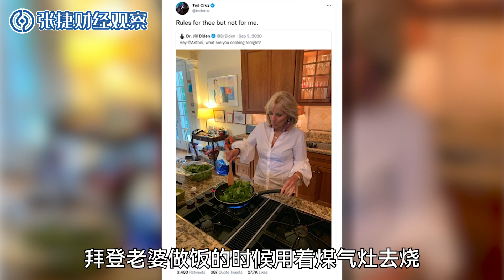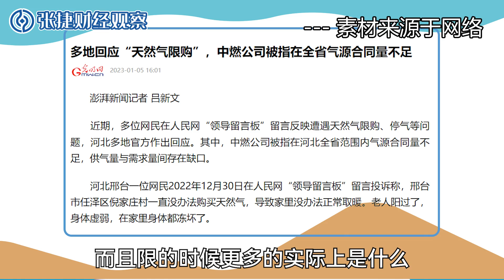【张捷财经】美国禁燃气灶的环保闹剧